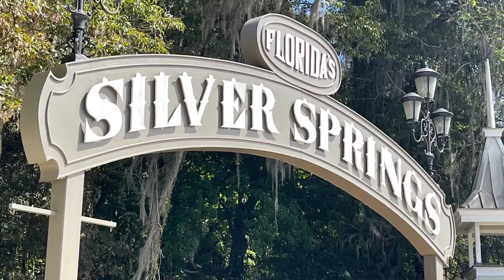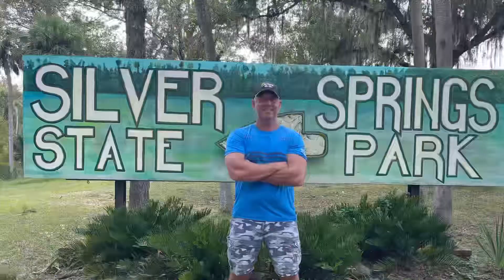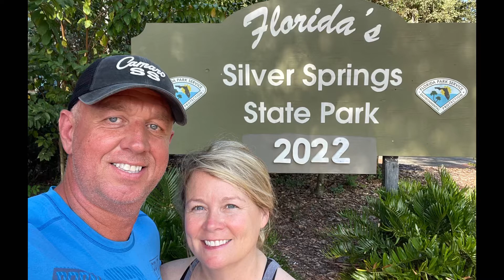Silver Springs State Park - Florida - Wild Monkeys - Manatees - Alligators….